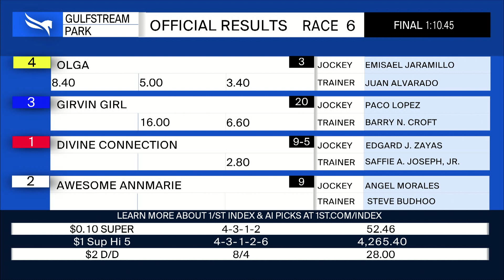Gulfstream Park November 3, 2023 Race 6